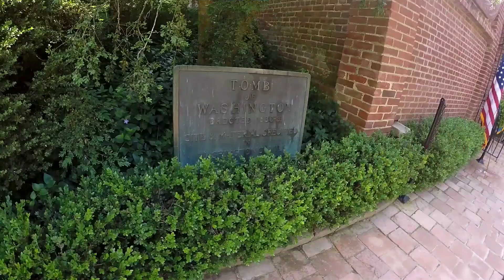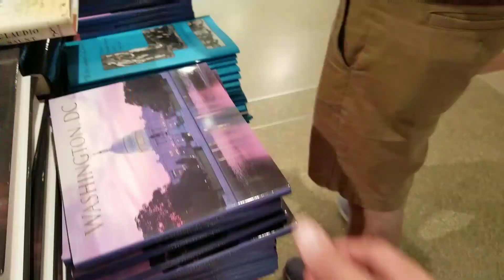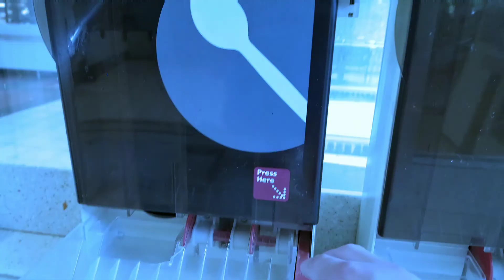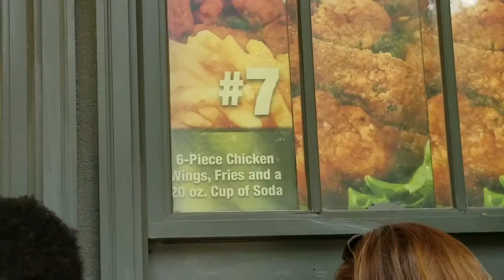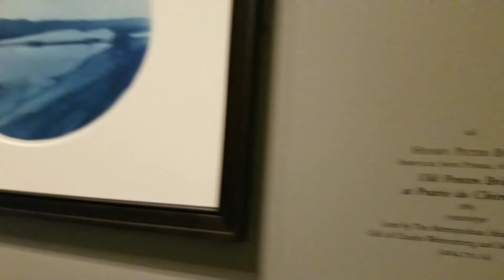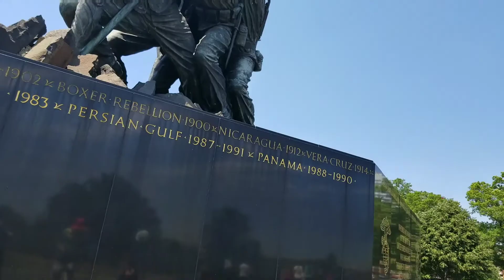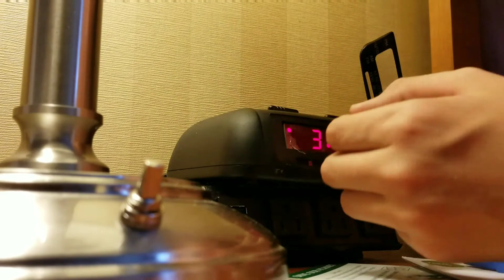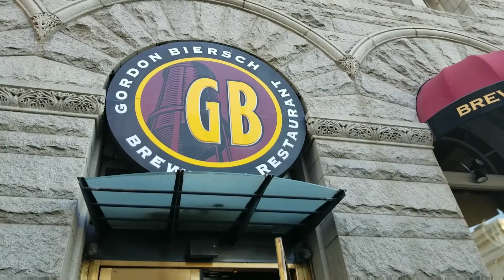Washington's Home: DC TRIP D5 PT. 1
DC TRIP D5 PT.1